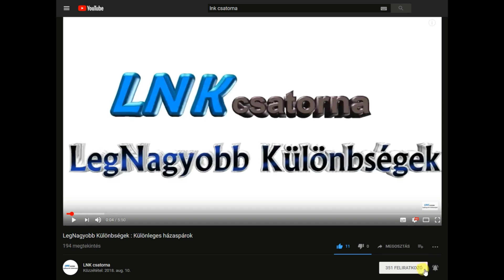Extrém testépítők ! Testépítés, honnan és meddig ?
A legnagyobb különbségek csatornája most bemutatja a testépítés szélsőségeit, honnan meddig és mikor. Extrém testépítők, már igen fiatalon és agg korban is ! Nézzük ...

Amennyiben tetszett a videó gyere és nézd meg a legújabb csatornám minden nap töltök fel játékokat !